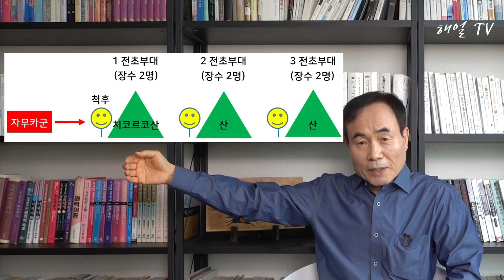믿을 수 있는 사람과 없는 사람을 구별하는 방법, 디지털노마드 시대에 보는 칭기즈칸(Чингис хаан) 이야기 12편, 만렙 책읽기64 , 120회 영상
척박한 초원에서 일어나 세계를 정복한 칭기즈칸과 몽골제국의 극적인 역사를 시리즈로 펼칩니다.

참고자료
몽골비사의 종합적 연구, 박원길 외, 민속원, 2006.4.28.
밀레니엄 맨, 김종래, 해냄, 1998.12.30.
칭기즈칸, 장샘, 도서출판 칭기즈칸, 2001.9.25

이미지 자료출처
1. 몽골 우박, 좁은 땅 큰 나라 블로그
2. 아이락, 딴지일보
3. 제베 동상, 풍류 묵향 블로그
4. 젤메 추정도, 아주경제
5. 칭기즈칸 쓰러진 모습, 브런치
6. 쿠이텐 초원 및 산악 이미지, 브런치
7. 타락, hola pet
8. 화살 집중사격, 소원을 그리는 아이 블로그
9. 활시위 당기는 모습, 아주경제